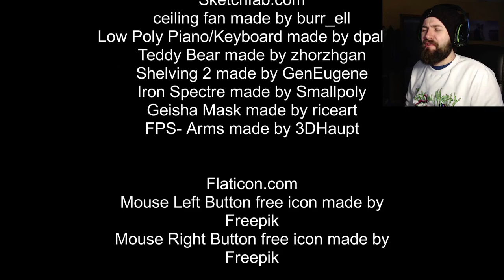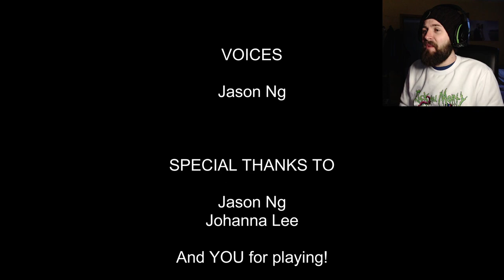PARALYZIS - Sleep Paralysis Horror Game - Sleep Paralysis Is HORRIBLE!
Paralyzis Horror Game - What is sleep paralysis? As someone who has suffered from it in the past many times I can confirm sleep paralysis is HORRIBLE! Let's see if this short horror game, Paralyzis, can capture that feeling!

Paralyzis is a short horror game about sleep paralysis, stuck in your bed unable to move you must attempt to stay calm & survive the night! Available now for free, or for a donation, on Itchio under the horror games section!

A sleep paralysis horror game sure is a unique idea, it's definitely one of the most bizarre and terrifying phenomenon in the world & I don't feel like it has been explored in horror media enough...

Let's check it out, I'll even share my sleep paralysis stories with you...